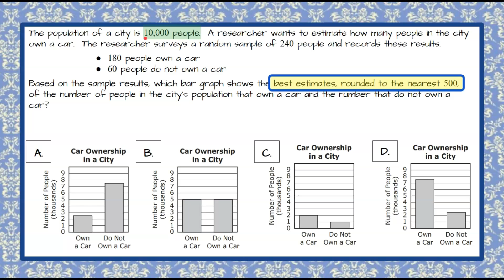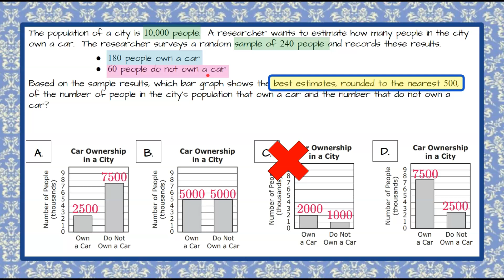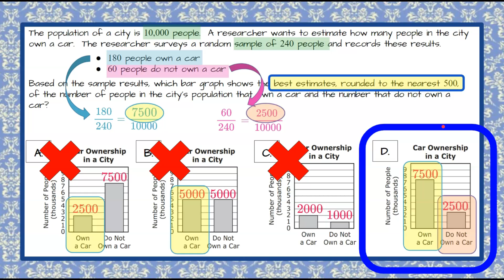How to Make an Inference from Data | 7.SP.A.2 💚💙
In this short math video we will answer a standardized math test question demonstrating that we know how to make an inference from data.  We will be presented with four bar graphs.  We will first examine each to eliminate choices that do not represent the entire population.  We will then use our random sample data to predict for the entire population.  We will write a ratio from the sample data.  We will write a proportion using our entire population.  We will us Cross Products Property to solve.  We will review each bar graph to eliminate answer choices that do not match our prediction.  We will make our final inference and select the correct answer choice.  An exemplar solution is modeled and explained.

00:00 Introduction
00:12 The Problem
01:01 Understanding the Question
01:20 Which bar graphs represent the population?
02:46 Understanding the Random Sample
03:03 Writing a Ratio & Proportion to Represent the Data
03:25 Which bar graph represents the sample data?
03:58 Check our Work
04:17 The Solution

7.SP.A.2 Use data from a random sample to draw an inference about a population and determine which bar graph represents the inference.

7.SP.A.2  Use data from a random sample to draw inferences about a population with an unknown characteristic of interest. Generate multiple samples (or simulated samples) of the same size to gauge the variation in estimates or predictions.